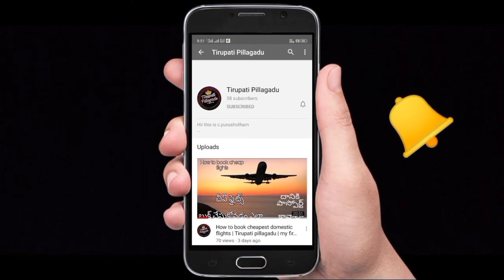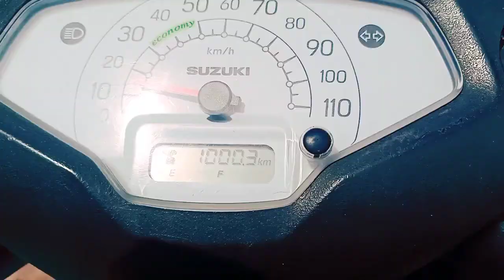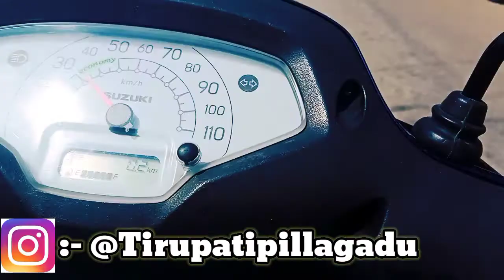Tirupati to Karnataka ride day - 5 | Darmasthala to Udupi | Tirupatipillagadu | Moto vloggs | Telugu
Karnataka ride day - 5 | Darmasthala to Udupi | Tirupatipillagadu | Moto vloggs | telugu traveller | part -1

This is purushotham (teja)

Darmasthala Sri Manjunatha Swamy temple explore , famous rathanagiri bahuballi statue , nethravathi river is heaven , most dangerous scared roads snakes or frequently road crossing, beautiful forest scenery , at finally afternoon I reach in Udupi Sri Krishna matha

Skip cheyakunda video motham chusthe confirm ga motham nachuthundhi video please video Full ga chudandi 🙏🙏

Copyright policy note :-

Hey asha dosa copy kodhamu ane 😉🤭😁😅